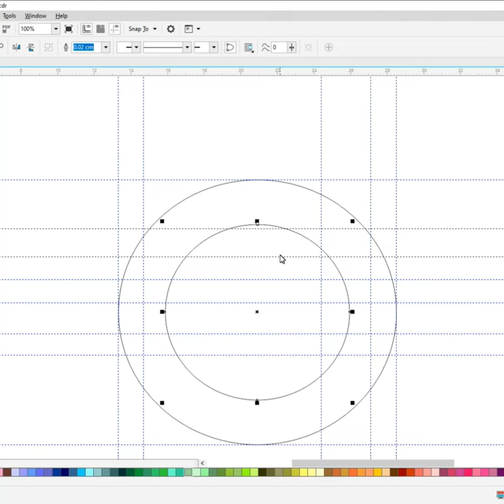how to draw volvo car logo(Famous Car Logos)||coreldraw||Drawing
how to draw volvo car logoFamous Car Logos)||coreldraw|| Drawing

Do you want to learn how to VOLVO Logo (Famous Car Logos) easy for beginners. It's super easy art tutorial only follow me step by step, you can make pause video for better understanding steps of any Videos.

YouTube Search
x
VOLVO Logo ,
VOLVO Logo Drawing,
VOLVO Logo Drawing in coreldraw,
volvo,
volvo truck,
volvo s80,
volvo xc90,
volvo xc40,
volvo ex30,
volvo xc60,
volvo ex90,
volvo s60,
volvo s90,
volvo xc90 2023,
volvo ad,
volvo accident,
volvo app,
volvo amazon,
volvo automatic brake system,
volvo advertisement,
volvo accident test,
volvo apple carplay,
volvo auto brake fail,
volvo ad van damme,
a volvo truck,
a volvo car,
a volvo xc90,
a volvo xc60,
a volvo xc40,
a volvo xc90 suv,
a volvo c30,
asansol to siliguri volvo bus,
autotopnl volvo,
audi q7 vs volvo xc90,
volvo bus,
volvo b11r,
volvo buses,
volvo bus driving,
volvo brake test,
volvo bus mod for bus simulator indonesia,
volvo bus mod,
volvo b11r bus mod bussid,
volvo battery price in bangladesh,
volvo b9r bus mod for bussid,
ab volvo,
ab volvo bus,
bari te giye volvo dadu ke,
bus simulator indonesia volvo bus mod,
bus volvo,
b11r volvo bus,
bussid volvo bus mod,
best volvo car,
bmw vs volvo,
bus volvo driving,
volvo c40,
volvo crash test,
volvo cars,
volvo c30,
volvo c40 recharge,
volvo crash test vs other cars,
volvo c30 t5,
volvo commercial,
volvo c40 recharge 2023,
volvo c303,
crash test volvo,
c40 volvo,
carwow volvo,
crash test volvo xc90,
car volvo,
c30 volvo,
crash test volvo xc60,
crash test volvo xc40,
cx40 volvo,
car crash test volvo,
volvo dumper,
volvo driving soccer mom everclear,
volvo dump truck,
volvo drift,
volvo d13 engine,
volvo d13 valve adjustment,
volvo drop test,
volvo diesel,
volvo doug demuro,
volvo drag race,
delhi to manali volvo bus,
doug demuro volvo,
dc volvo bus,
delhivery volvo trucks,
driving volvo bus,
driving volvo truck,
dumper volvo,
dump truck volvo,
driving volvo,
diesel volvo,
volvo excavator,
volvo electric car,
volvo ex90 2023,
volvo ex30 electric,
volvo ex30 review,
volvo electric suv,
volvo ex60,
volvo ex30 2023,
e volvo xc40,
e volvo xc60,
e volvo suv,
ex30 volvo,
ex90 volvo,
excavator volvo,
eicher volvo bus,
ex60 volvo,
everclear volvo driving soccer mom,
ets2 volvo,
volvo fh16 750,
volvo fh,
volvo fh16,
volvo fmx,
volvo fh 2023,
volvo fh12,
volvo fh 500,
volvo factory,
volvo fh 750,
volvo fm,
ferrari monster volvo,
faisal khan volvo,
fastest volvo,
ferari mon oscar volvo,
fast volvo,
fcp euro volvo,
fulki oscar volvo,
fortuner vs volvo xc90,
forza horizon 5 volvo,
ford vs volvo crash test,
volvo gadi,
volvo garage door programing,
volvo gear shifting,
volvo google infotainment,
volvo grader,
volvo google infotainment 2023,
volvo group,
volvo globetrotter,
volvo guy,
volvo game,
gsrtc volvo bus,
gsrtc volvo sleeper bus,
garuda plus volvo benz ac multi axle,
gingium volvo,
g20 bus volvo,
guy martin volvo,
gsrtc volvo bus booking,
greenline volvo bus,
golden temple express volvo bus,
greenline volvo bus service from kolkata to siliguri,
volvo hybrid,
volvo hatchback,
volvo history,
volvo hybrid suv,
volvo homelink setup,
volvo headlight washer,
volvo headlights,
volvo hanif,
volvo hood latch stuck,
volvo headlight technology,
hanif volvo bus,
hanif volvo,
himsuta ac volvo - scania 2x2,
how to book volvo bus tickets online,
hanif volvo bus mod,
how to download volvo bus mod in bus simulator indonesia,
history of volvo,
how to drive volvo xc90,
how to reset volvo v40 service light,
hybrid volvo,
volvo indonesia,
volvo iron knight,
volvo india,
volvo ips,
volvo i shift,
volvo interior,
volvo ips battery price in bangladesh,
volvo i torque,
volvo inline 5 sound,
volvo infotainment system 2023,
is volvo reliable,
is volvo xc90 reliable,
is volvo the safest car,
is volvo v40 reliable,
is volvo s60 reliable,
is volvo xc60 reliable,
is volvo a luxury car,
is volvo chinese,
is volvo expensive to maintain,
is volvo xc60 a reliable car,
volvo jean claude van damme commercial,
wolvojatti,
volvo jake brake,
volvo jcb,
volvo jean claude van damme,
wolvojatti vlog,
volvo jeep,
volvo junkyard,
volvo jumpstart,
volvo j1939 data link troubleshooting,
jean claude van damme volvo,
jakhar travels volvo bus,
jagadhatri oscar volvo,